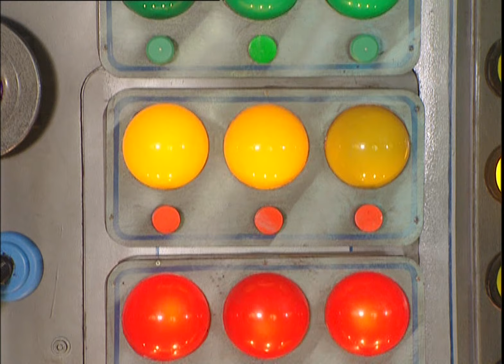Teletubbies: Magical Surprises (2001 - UK)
Prepare for some unusual occurrences in this unreleased home media release. In 1080p, 50i!

Chapter List:
00:00 Intro (Tinky Winky is missing)
02:22 Pretty Fountain (From Firefighter)
11:17 Magical Event - The Magic Tree
13:47 Dipsy & Laa-Laa's Funny Noises (From Animal Rhythms)
18:51 TV Event - Shadows (Tinky Winky is chosen)
23:58 The Magic Carpet (From Shoeshine)
32:50 Magical Event - The Magic House (Top-Right Window)
35:18 Jack-In-The-Box (From Decorating Boxes)
47:56 TV Event - Carnival 2 (Dipsy is chosen)
52:34 Peek-A-Boo! (From Ned's Geraniums)
53:55 Magical Event - The Three Ships
56:46 Po's Magic Watering Can (From Ice Cream Sundaes)
01:06:01 TV Event - Moon (Laa-Laa is chosen)
01:09:49 The Gold & Silver Tree (From Gold & Silver)
01:18:12 Tubby Bye-Bye (Po shouts "Boo!")